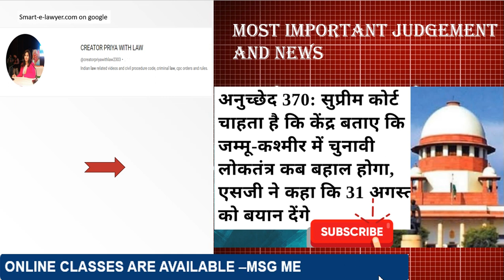most important judgements 2023 | latest legal updates | law case